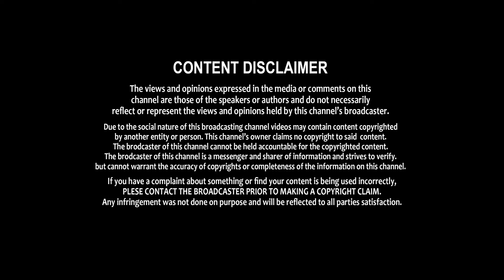Dr. Swathi Receiving Spoorthy Seva Puraskar - 2021 Awards || Shri Tv Health